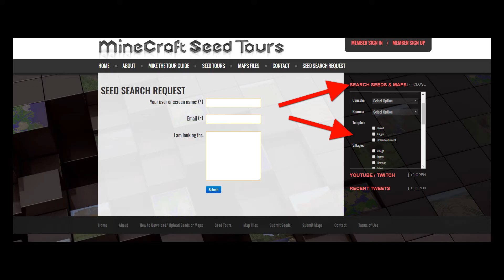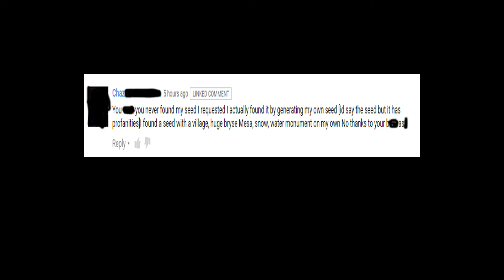What a Seed Search Request Is and Isn't: Clarification for Chaz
Seems to be some confusion about what a Seed Search Request is. This is clarification for people like Chaz.

minecraftseedtours.com  is LIVE! Create a profile today and start adding your seeds. It's a great way to keep track of everything you find.

minecraftseedtours.com: upload your mini games and adventure maps!